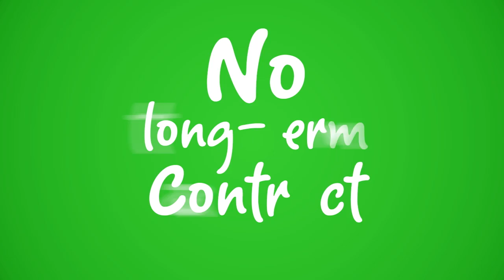Healthways "Fitness Your Way"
Healthways needed a video to overview the benefits of their program. Produced by DWS